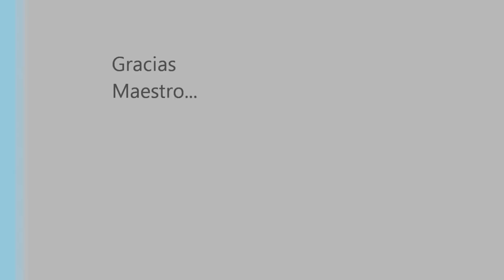CANDOMBE EN KOREA MUKUNDA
EXPO YEOSU 2012 DANIEL TATITA MARQUEZ